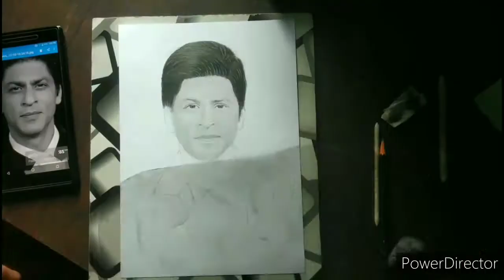Shahrukh Drawing / Sketch / portrait / Realistic Portrait of Shahrukh Khan / Instagram reels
Brijesh Art

About Video

       Aaj me Aap sabhi ko Shahrukh Khan ka Portrait banake  Dikhane vala hun